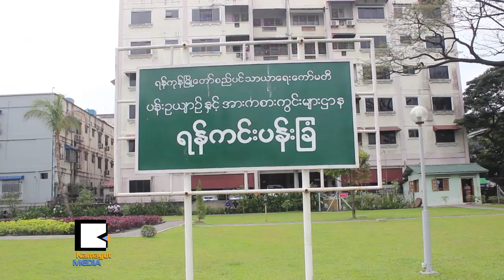ဘာစီမံကိန္းလဲဆိုတာ သိခ်င္တယ္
"ကြ်န္ေတာ္တို႕လည္းအထက္အဆင့္ဆင့္ကိုစာတင္ထားပါတယ္ အထက္ကေတာ့သူတို႕ဆီကို စာျပန္ခ်ထားေပးျပီးျပီလို႕ေျပာပါတယ္ "